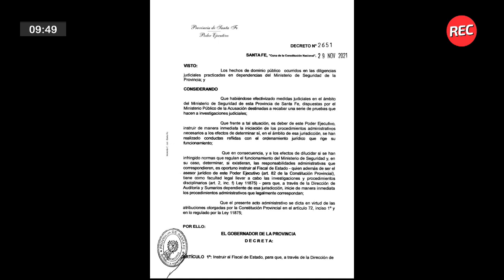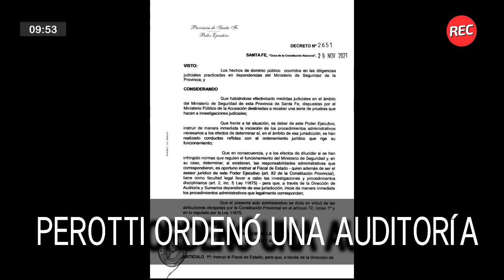Editorial: el problema para Perotti es Perotti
El gobernador de la Provincia de Santa Fe Omar Perotti, ordenó una auditoría en el Ministerio de Seguridad y se reunirá hoy con Alberto Fernandez para resolver como seguirá el plan estratégico en esta área a futuro. La opinión de Coni Cherep sobre el momento atravesado por la gestión de Perotti. “Perotti no entiende que hasta para el peronismo es un obstáculo”